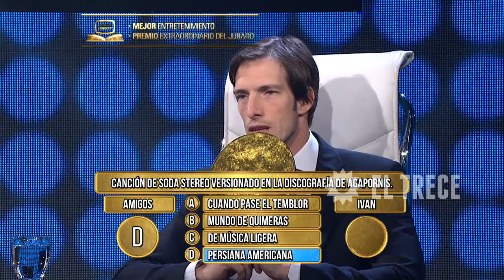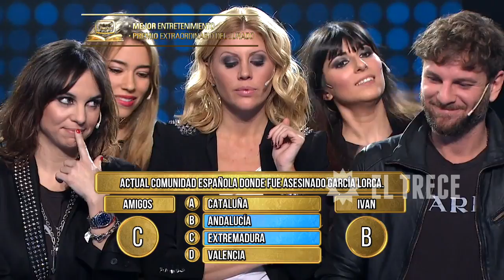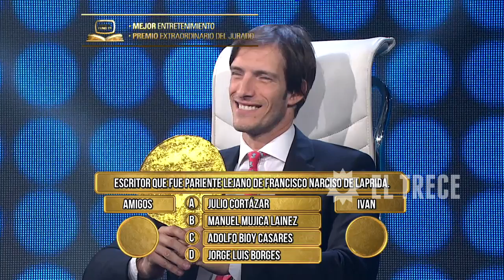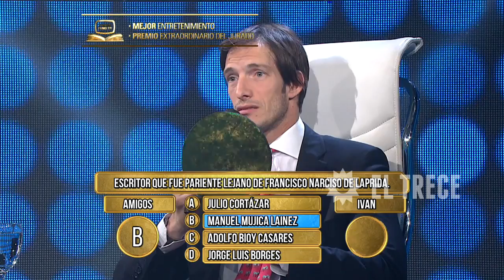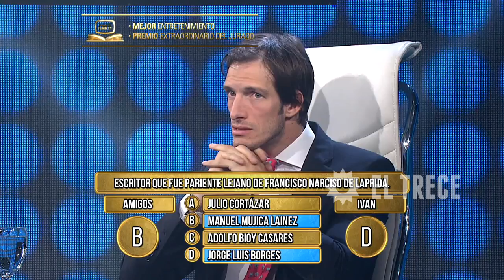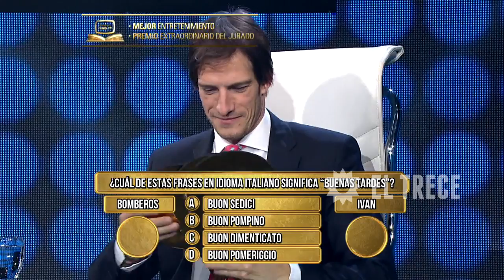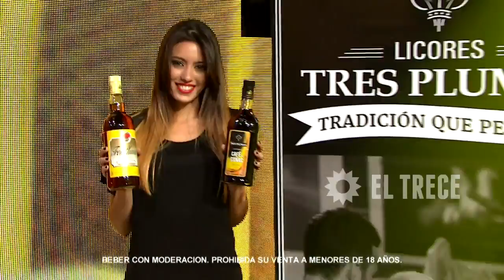Los 8 escalones - 18 de julio